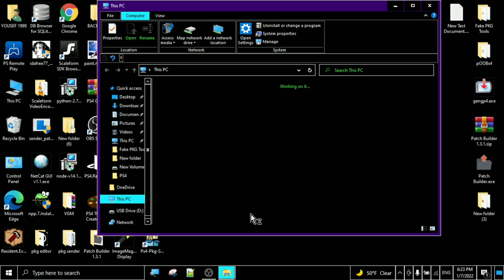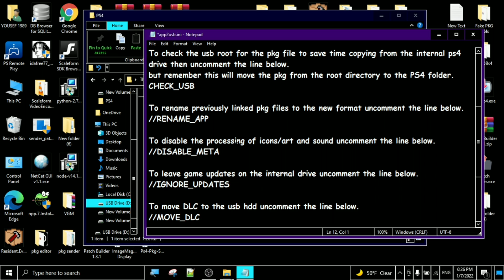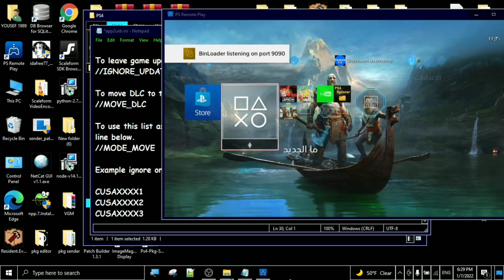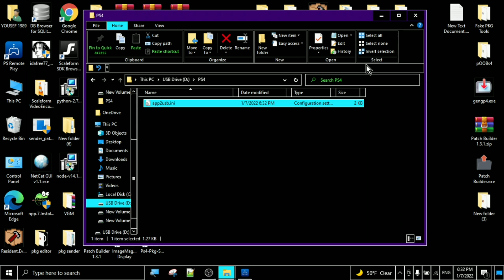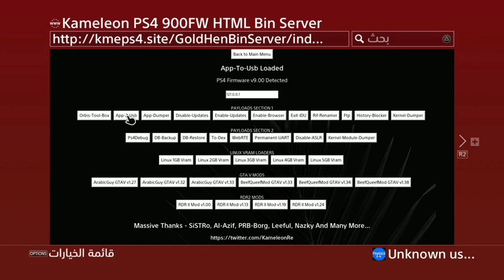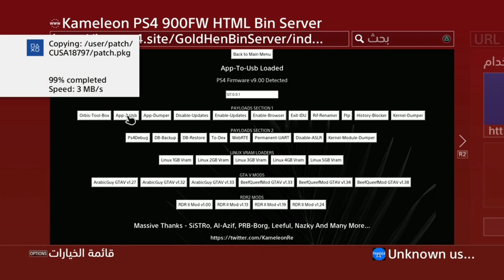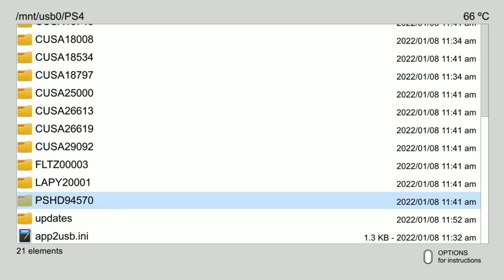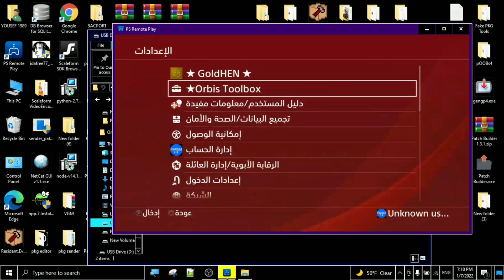نسخ العاب ps4 الى هارد خارجي على اصدار 9.00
رابط ملف الاوامر. app2usb

۞۩ஜ▬▬▬▬▬
رابط تطبيق PS4 GAMES